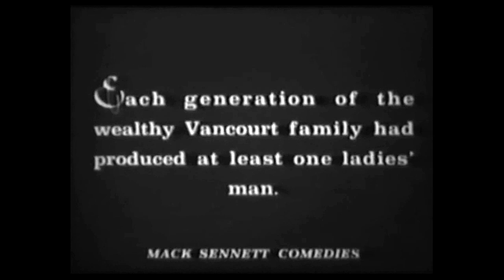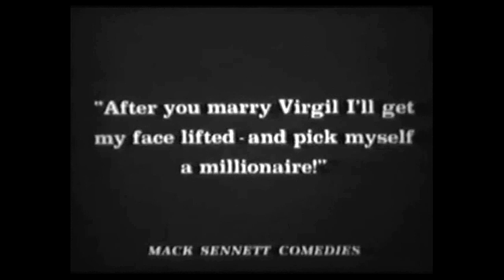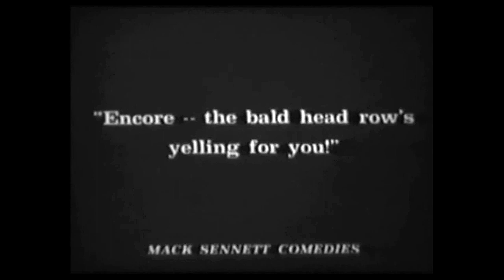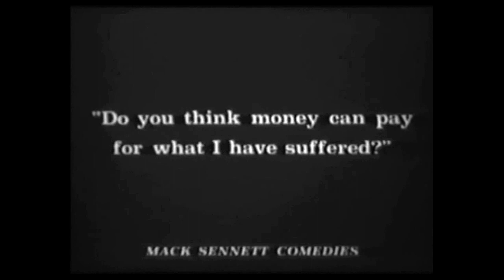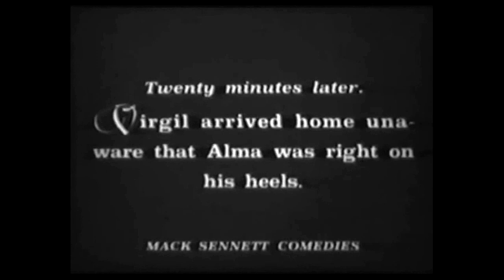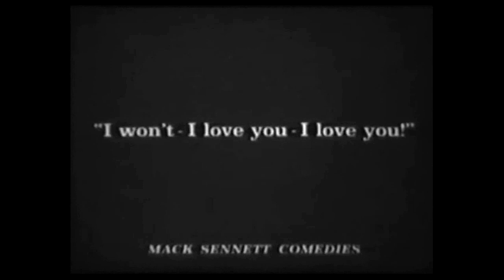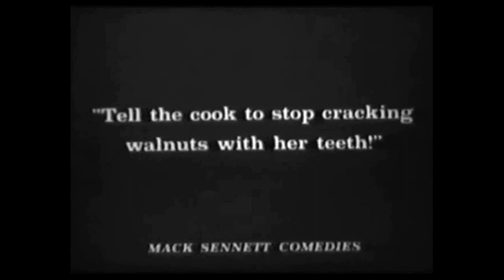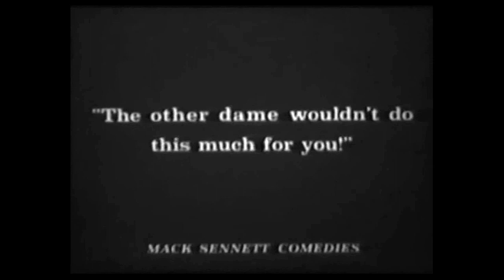Ben Turpin - The Jolly Jilter(1927)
Alma Bennett with baton beautiful as a Greek goddess.